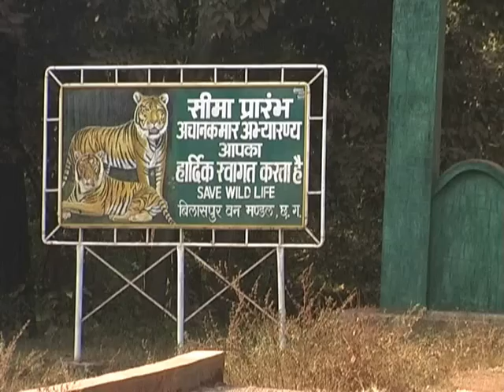Baiga Tribes! Stateless Society Dr. P. D. Khaira.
लाहौर में स्कूली पढ़ाई के बाद इंडिया की पंजाब यूनिवर्सिटी से समाज शास्त्र में पोस्ट ग्रेजूएट व पी एच डी के बाद दिल्ली के हिन्दू राव कालेज में प्रोफ़ेसर रहे डाक्टर प्रभुदत्त खेरा रिटायरमेंट के बाद विगत 15 बरसों से छतीसगढ़ के बिलासपुर ज़िले के अचानकमार अभ्यारण्य के वनग्राम लमनी में बैगा आदिवासियों के बीच रह कर अपना वानप्रस्थ व्यतीत कर रहें हैं। इस क्षेत्र का बच्चा - बच्चा उन्हे दिल्लीवाले साब के नाम से जानता है।
मतदान के दिन उस क्षेत्र गुजरा तो देखा कि ट्रकों व ट्रेक्टरों में वोटरों कि ढुलाई चल रही है। लमनी में डाक्टर खैरा दिख गये, उनसे पूछा कि इन आदिवासियों के लिये चुनाव क्या मायने रखता है?
उनके जवाब का संक्षेप- "बैगा आदिवासी का राजनीति से कोई लेना-देना नही है, अगर इनको ढो कर ना लाया जाए तो ये वोट डालने कभी न आयें। जिन गावों में ये बहुसंख्य हैं वहाँ भी सरपंच किसी अन्य जाति का है"!
इनको तो बस जंगल में रहने कि आज़ादी चाहिये, ये तो खेती भी नही करना चाहते, राज्य तो इनके रहन सहन में बाधा डालता है, इनकी संस्कृति को सहेजने के बजाय बदलने में लगा है। आफ्रीका कि तर्ज़ पर कहा जा सकता है कि ये stateless सोसायटी है। कठिन से कठिन स्थिति में भी ये किसी से कुछ माँगे बिना अपना गुजारा कर लेते हैं।
 शराब इनके लिये पवित्र पानी है, हाँ कुछ लोग कभी कभी ज्यादा पी लेते हैं लेकिन पीने के बाद भी मेहनत में कमी नही करते ।
हमें इनसे बहुत कुछ सीखना है, इनका जंगल का ज्ञान गजब का है, इनके घर आपस में कभी जुड़े नही रहते, समाज में रहते हुए भी अलग रहना व अलग रहते हुए भी समूह में रहना, क्या जीवन शैली है?
Kamal Dubey.